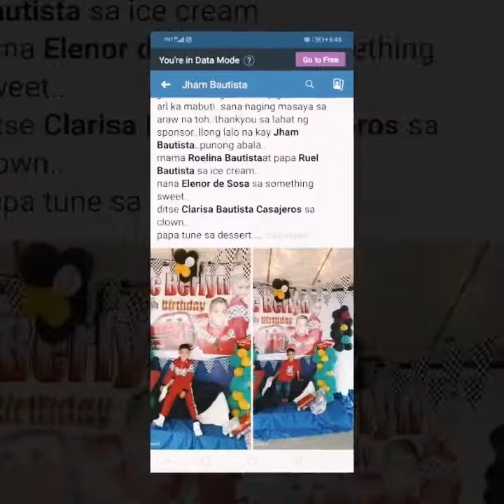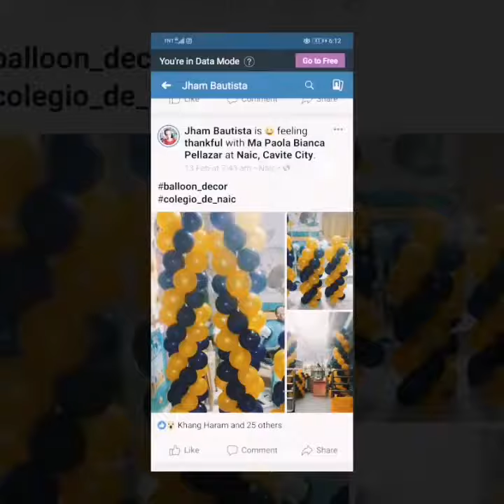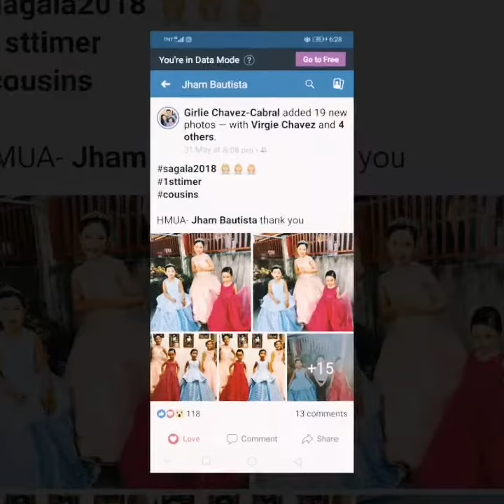My 2018 dresses